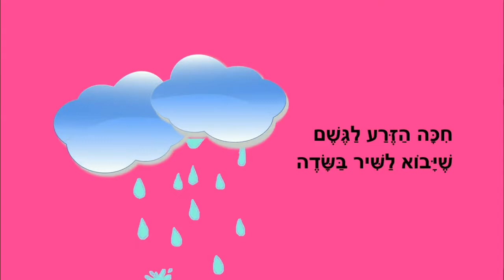גשם בשדה - סיפור קצר לילדים - כתבה: ריקי זקן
גשם בשדה
סיפור ילדים